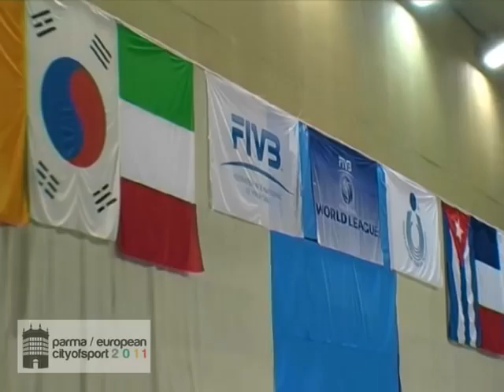World League 2011. Con Italia-Cuba a Parma è tornato il grande volley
l grande volley e Parma: un binomio che  non tradisce. A testimoniarlo il 29 giugno 2011 per Italia-Cuba, tappa della prima fase della World League, un glorioso PalaRaschi, stracolmo in ogni ordine di posto (e anche di più) come non si vedeva da tanto, troppo tempo, in un contesto con qualche tinta nostalgica, dove si sono mixati ottimamente colori e tifo, proteste e cori da stadio, gesti atletici e ritmi caraibici fino anche alle rivoluzioni, queste ultime però solamente tecnico-tattiche per le due formazioni in campo.

Il pubblico, sfidando un caldo asfissiante trasformatosi poi in una rinfrescante tempesta, in un clima atmosferico degno della miglior spiaggia cubana, ha fatto sentire il suo ulteriore calore al ritorno della pallavolo che conta in città, nell'ennesimo evento importante di "Parma Città Europea dello Sport".

L'Italia che torna a Parma ad un anno di distanza, stavolta per la sua undicesima partita di questa World League, ha un volto decisamente diverso, ringiovanita e rinnovata sia nel gruppo che nello spirito, con tanta esperienza accumulata proprio al PalaRaschi, a cominciare dal c.t. Mauro Berruto e dal suo vice Andrea Brogioni (rispettivamente tecnico e palleggiatore dell'UniMade nel 2003/04, ultimo atto parmense della pallavolo maschile in A1), oltre al loro primo assistente Andrea "Giangio" Giani, per undici anni giocatore "universale" con i marchi Santal, Maxicono e Cariparma.

Il palazzetto che accompagna le note degli inni nazionali, si scalda subito per il match aperto dalla battuta vincente del regista Dragan Travica (figlio di quel Ljubo visto sulla panchina del rientrante main sponsor Maxicono nel 2001/02) e che da inizio a quello che sarà un assolo degli azzurri, per la decima vittoria in undici partite del gruppo D, ampiamente proiettati alla fase finale di Danzica in Polonia dal 6 al 10 luglio.

Se i primi due set filano via abbastanza lisci (25-21 e 25-22 i parziali a favore di Savani e soci), in realtà il 3-0 finale non deve trarre troppo in inganno perché nel terzo set l'orgoglio cubano si mostra in tutta la sua interezza, annullando 7 match-ball (32-30 con l'out dell'opposto mancino Denny Hernandez) e riportando alla memoria la celeberrima finale iridata del 1990 quando a Rio de Janeiro l'immortale Joel Despaigne, detto "El Diablo di Cuba", respinse praticamente da solo 8 lunghissimi attacchi italiani prima di cedere alla "generazione di fenomeni" guidata da Julio Velasco.

Ma quelli erano altri tempi che il popolo del volley però spera di rivivere presto confidando in questa nuova Italia, passata e cresciuta anche qui da Parma.